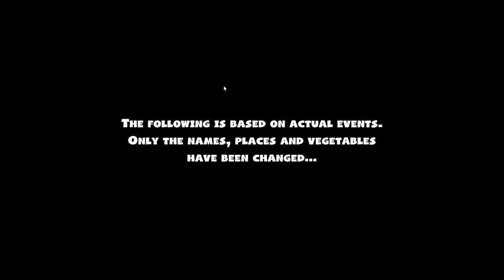Over cooked 2: With Ainz & Pacific